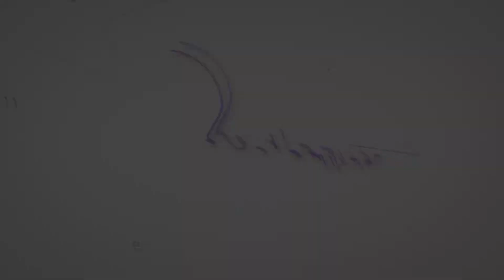LGBTQ+: quelques notions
Dans le cadre de la semaine du festival fierté Montréal, nous vous présentons quelques termes en lien avec le genre et l'orientation sexuelle. Bien évidemment la liste est loin d'être exhaustive, nous souhaitions seulement ouvrir le sujet et peut-être engendrer un intérêt à en connaître davantage sur la communauté.
Pour en savoir davantage:
Nous sommes Valerie Leblanc et Virginie Lavoie-Dugré, sexologues et psychothérapeutes. Au fil de nos différentes capsules, nous allons aborder des sujets reliés à la vie relationnelle et sexuelle dans le but d'informer, mais aussi de susciter les réflexions et les discussions.

Montréal (centre-ville)
‣valerieleblanc.ca

Copyright:
‣ Vidéo écrite et dirigée par Valerie Leblanc et Virginie Lavoie-  Dugré
‣ Produite (filmée et montée) par Valerie Leblanc et Virginie Lavoie- Dugré